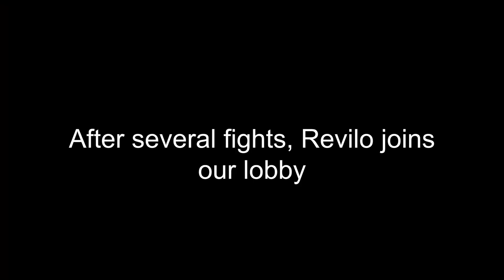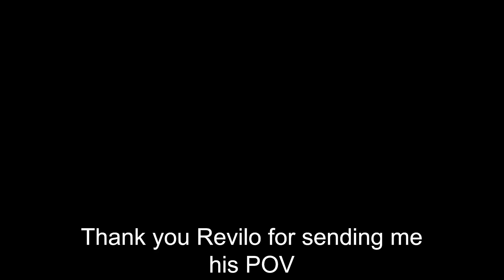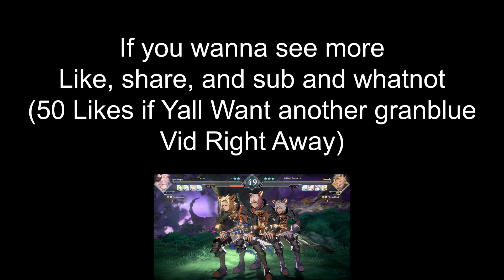The Boys Are Rising (Granblue Fantasy Versus Rising)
Who is Gran and why is his Blue Rising and Versusing? Join Skova and his friends as they enter the new world of Granblue Fantasy...and beat the crap outta each other